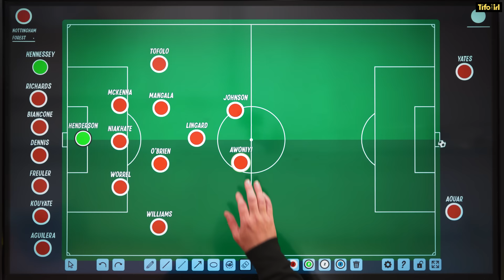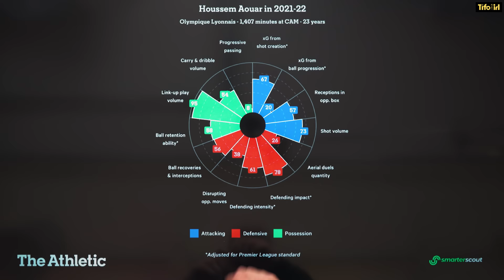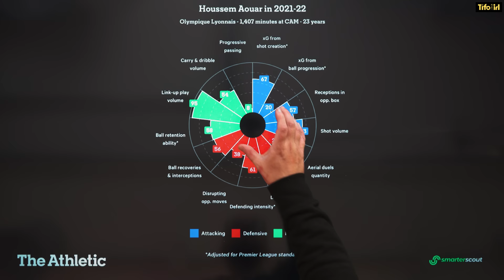Houssem Aouar to Nottingham Forest... plus 15 more signings: Will it work?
Nottingham Forest have been very active in this years transfer window, signing 16 players including Houssem Aouar.

Jon Mackenzie explains where Aouar could fit into the squad.